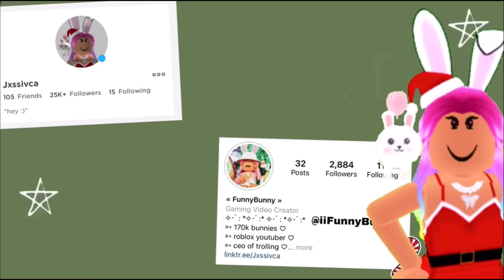Mistletoe (Justin Bieber) - Lyric Prank!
« hey bunnies, follow me on roblox! »

Merch is for sale in there^^

❆ Join the FunnyBunny discord server!

✧･ﾟ: *✧･ﾟ:* ✧･ﾟ: *✧･ﾟ:*